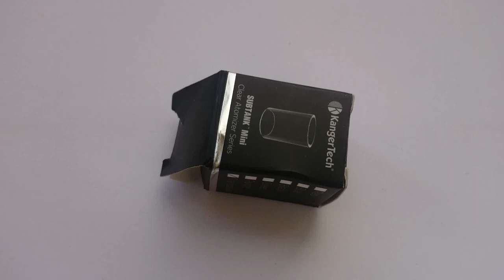KangerTech Replacement Pyrex Glass SUBTANK Mini (fasttech)